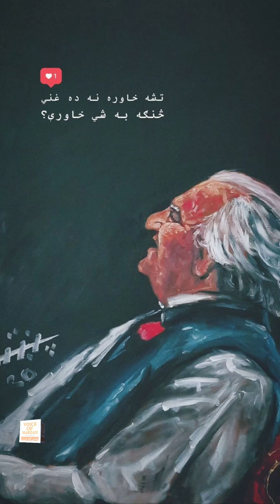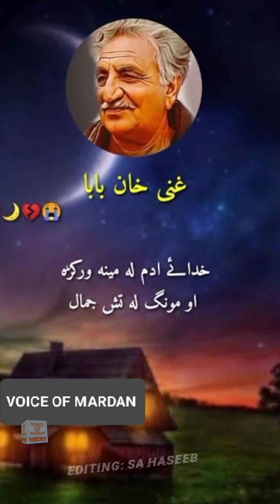ghani Khan poetry / voice jalbal khattak